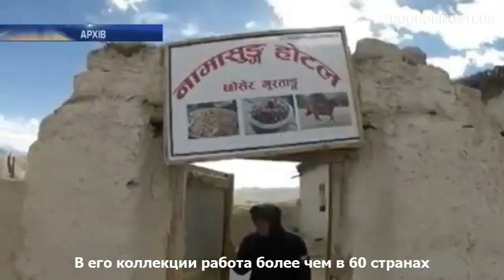Порошенко наградил орденом оператора "Подробностей" Вадима Ревуна